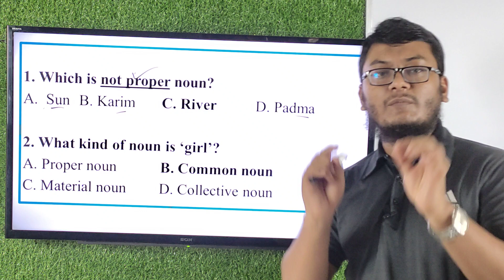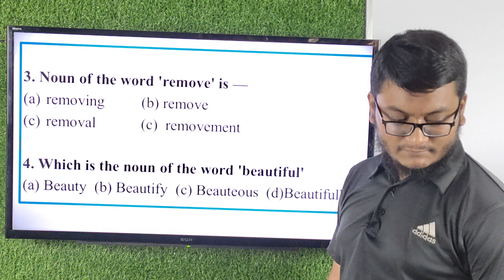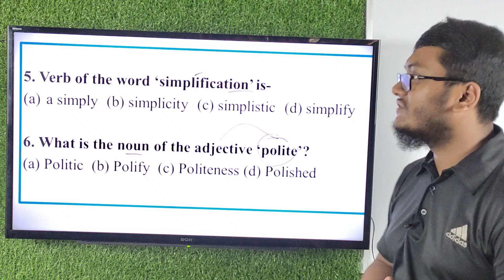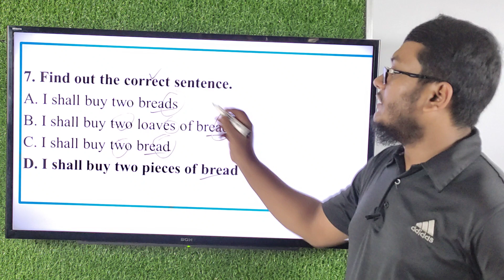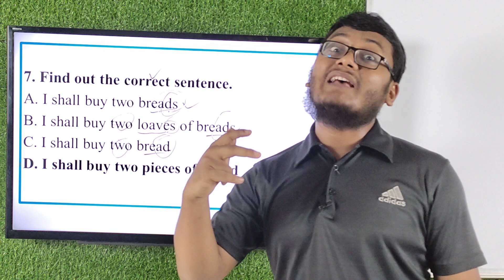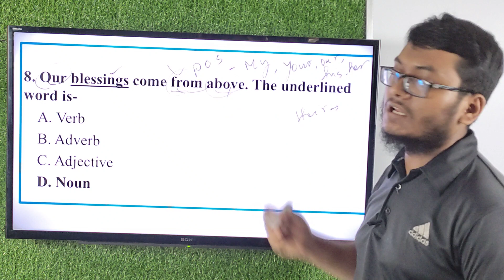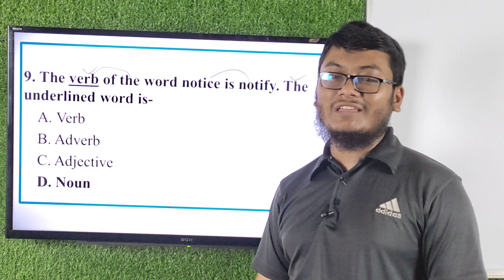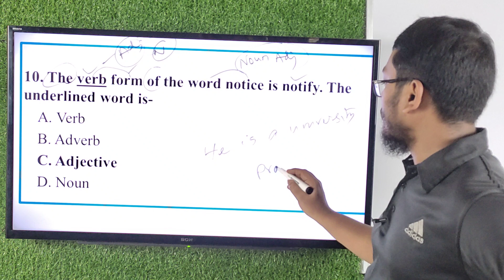Agricultiral University English-07| কৃষি গুচ্ছ